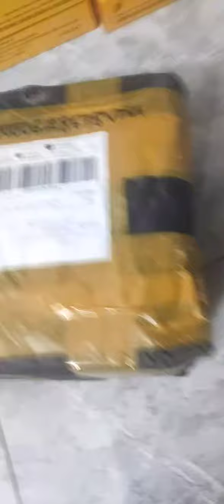tra hang lzd